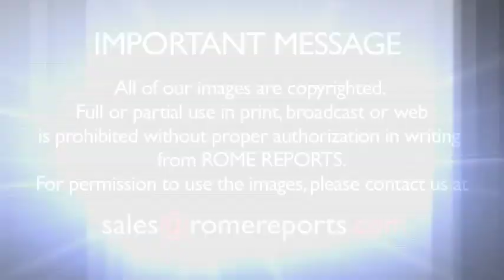Pope\'s Mass: The devil exists even in the 21st Century!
He added that the Gospel teaches how to fight temptation. .